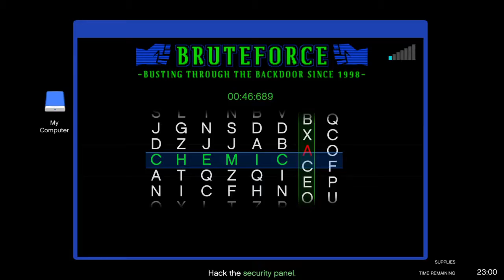GTA V Online Gun Running 4